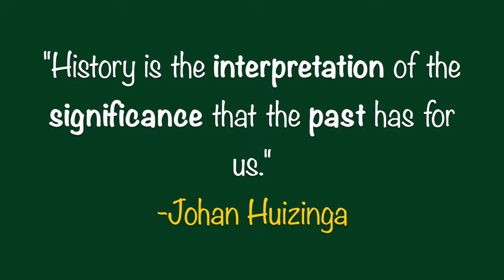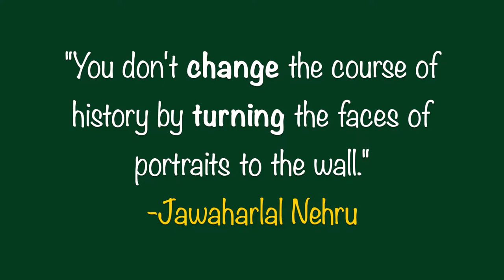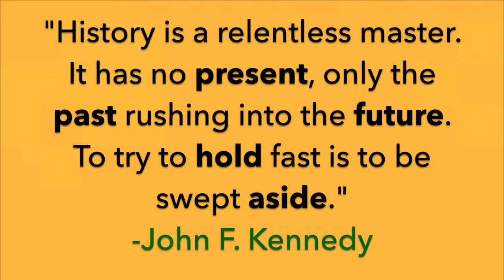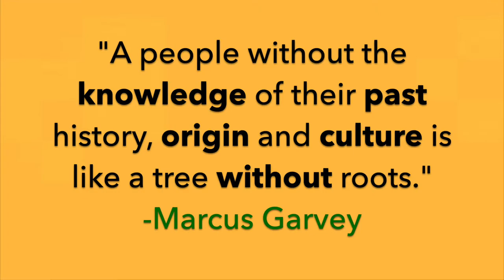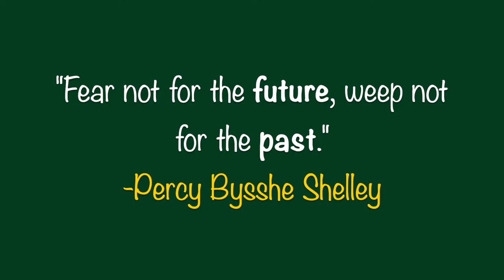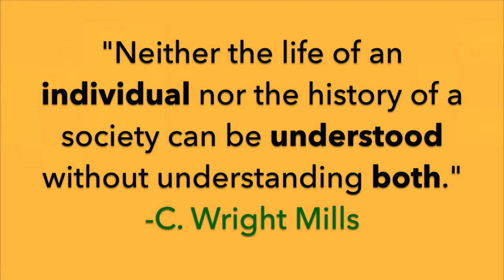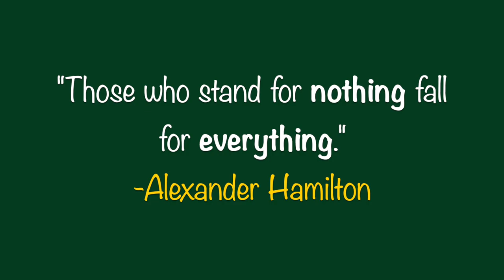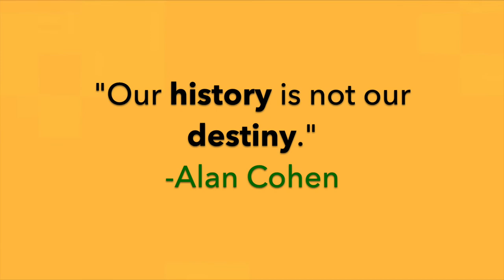History of Felician University (Segment 28)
Welcome Back to Spill the Tea!

Topic for this segment is the history of Felician University!
Kiera and Nicole spill the tea on the history of Felician University with Sister Annelle! Find out about interesting facts and hear amazing stories that have taken place here at Felician.

Our Radio show PLAYS EVERY Thursday at 8:30pm and Sunday at 12:30 pm!
Our music segments play every FRIDAY at 3:00pm

CREDIT! Theme Song: "Step Up" By the Cheetah Girls